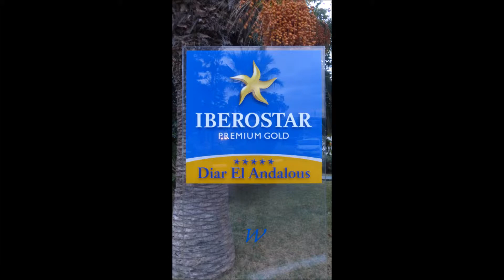Tunesien * El Kantaoui * Hotel Iberostar Diar El Andalous * Besichtigung * Empfehlenswert